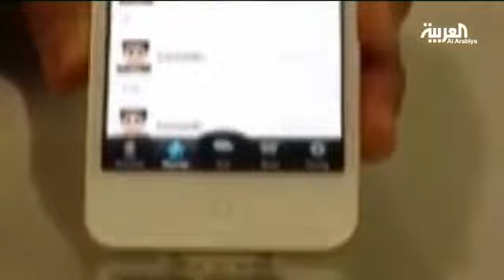تطبيق ياباني على آي فون يتيح إرسال وتلقي روائح.FLV